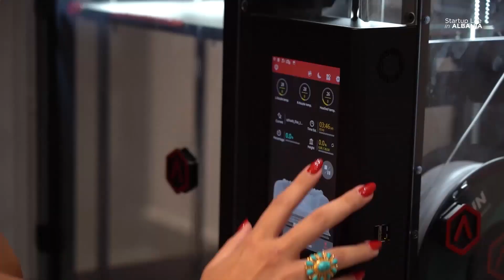TRAILER STARTUP LIFE IN ALBANIA 3DSKAI & DigitSapiens | EPISODI 5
Çdo javë një risi e re !

Bëhuni gati për episodin 5 të Startup Life in Albania.

Energjia është çelës suksesi në çdo aspekt. Ndërsa koha kalon ajo na mëson ndër të tjera se si të avancojmë me idetë tona.

Në këtë episod do të njiheni me 3DSKAI dhe DigitSapiens.